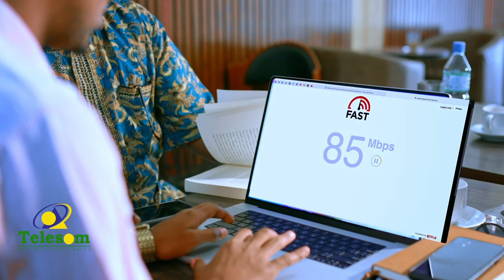Sucuudiga oo 8 sanno ka dib furaya safaaradiisii Iiraan